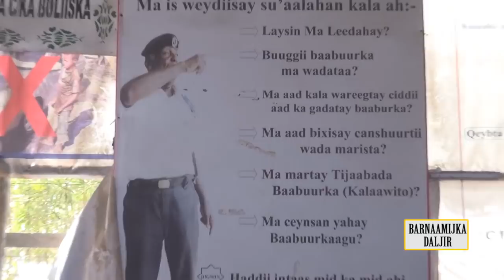BARNAAMIJKA DALJIR: CIIDANKA NABADGELYADA WADDOOYINKA OO KA DIGAY WADISTA GAWAARIDA SHARCI LA,AAN